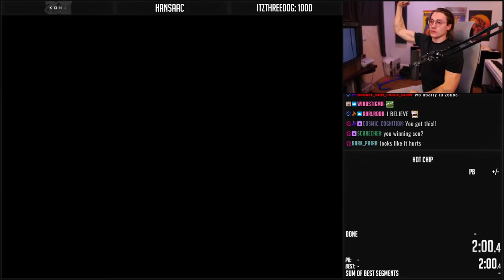HOT CHIP CHALLENGE | Super Metroid Any%